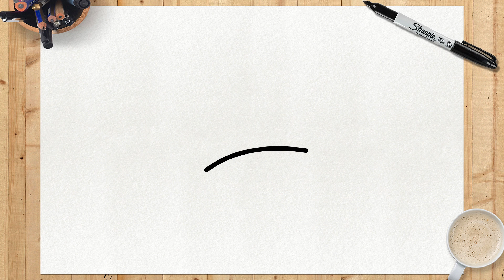COMO DESENHAR O RICK | Rick and Morty | Passo a Passo Simples e Fácil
UM POUQUINHO DO PERSONAGEM
Richard "Rick" Sanchez da Dimension C-137 , comumente referido como Rick C-137 , é o protagonista titular da franquia Rick and Morty.

Ele é um cientista megagênio  cujo alcoolismo e comportamento imprudente e niilista são fontes de preocupação para a família de sua " filha " , bem como para a segurança de seu filho, Morty . Após o início da série, as origens misteriosas e a saúde mental de Rick foram grandes fontes de especulação. Com o passar do tempo, mais foi revelado sobre seu personagem; sua história de fundo explicando muito de seu comportamento. Ao mesmo tempo, Rick cometeu continuamente mais atos hediondos, certificando-o como o anti-herói da série, beirando o antagonista.